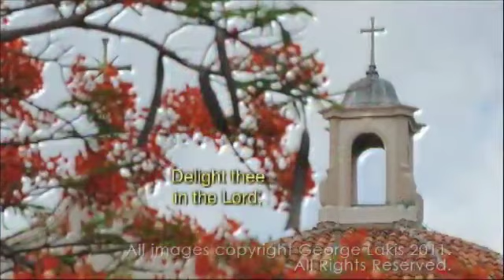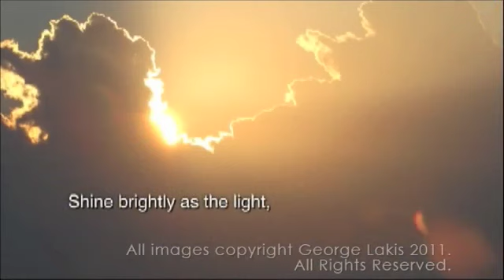Forever trusting in the Lord